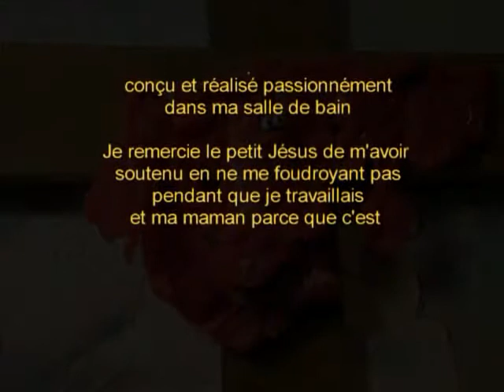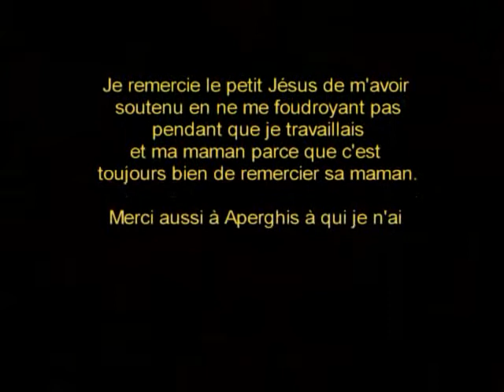Archives. 2004 L.L de Mars - La passion du christ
Un court métrage de 2004, tourné avec un appareil photo d'entrée de gamme. Fichiers de montage perdus, seule copie merdique disponible.